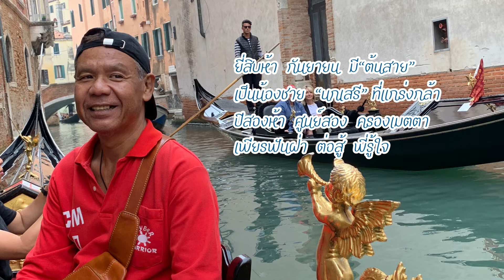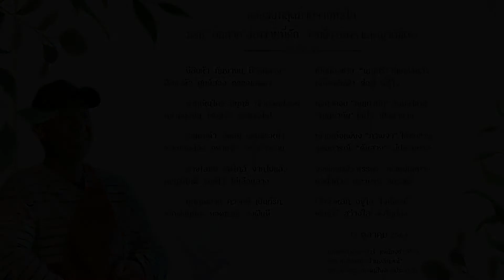กลอนบทสุดท้ายจากหัวใจมอบ “ต้นสาย” น้องชายที่รัก จากพี่ๆ น้องๆ และญาติมิตร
ยี่สิบห้า  กันยายน  มี“ต้นสาย”
เป็นน้องชาย  “นกเสรี” ที่แกร่งกล้า
ปีสองห้า  ศูนย์สอง  ครองเมตตา
เพียรฟันฝ่า  ต่อสู้  พี่รู้ใจ

 ยามเห็นใคร  มีทุกข์  เจ้าปลุกปลอบ
คงคำตอบ ”คนเท่ากัน” อันยิ่งใหญ่
ความมุ่งมั่น  โชนแจ้ง  ดุจแสงไฟ
“คนเท่ากัน” มั่นไว้  เป็นตำนาน

 วันเมฆดำ  มืดมน  ฝนกระหน่ำ
เจ้าเหลือเพียง ”ภาพจำ” ให้ขับขาน
หลับเถิดน้อง  อย่าเศร้า  อย่าร้าวราน
อุดมการณ์  “ต้นสาย”  มีปลายทาง

 สายโลหิต  ชิดใกล้  จากไปแล้ว
จงผ่องแผ้ว  หรรษา  อย่าหม่นหมาง
คงศรีศักดิ์  รักษ์ไว้  ไม่เลือนลาง
ดุจน้ำค้าง  ประพรม  ลมราตรี

 ทุกคุณงาม  ความดี  เป็นที่รัก
เจ้าจำหลัก  อยู่ใน  ใจน้องพี่
พักผ่อนเถิด  ยอดขวัญ  จงฝันดี
พบเสรี  สว่างใส  ดังใจปอง

12 ตุลาคม 2564
ถอดหัวใจประพันธ์  แด่น้องชายที่รัก
โดย พี่ลักษณ์ “จำนงลักษณ์”
และ พี่วัลลา ถอดเสียงบทประพันธ์